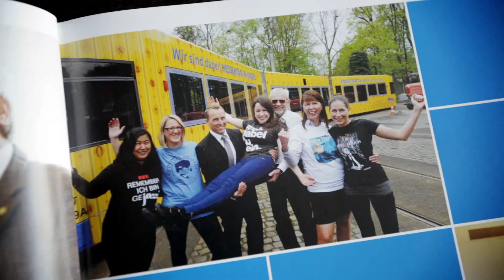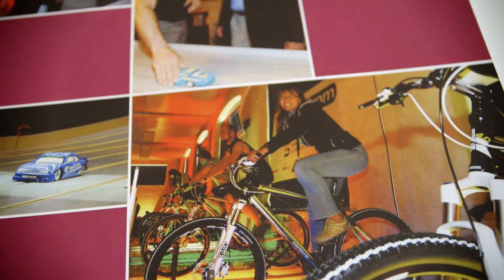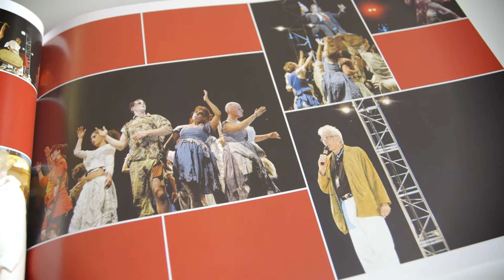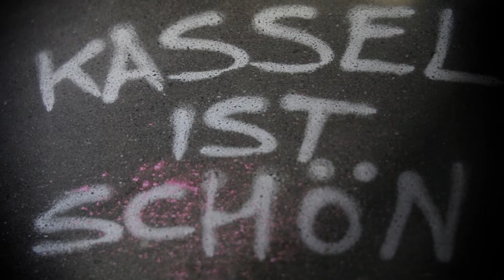Climate Action Award for Local Government - 2014 - City of Kassel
The City of Kassel is the winner of the "Climate Action Award for Local Government" in 2014, which was organised by the Federal Environment Ministry (BMU) and the German Institute for Urban Affairs (Difu) as part of the National Climate Initiative (NCI).

Category 3: Local Climate Action through Participation

City of Kassel (Hesse): “Major Climate-friendly Event – Hesse Day 2013”

The City of Kassel planned and realised the climate-conscious major event “Hesse Day 2013”, which was contracted out by the state government. By working with municipal and other stakeholders, they were able to organise a climate-friendly transport infrastructure for all visitors, organise the event in a climate-friendly manner and make climate action the main focus.